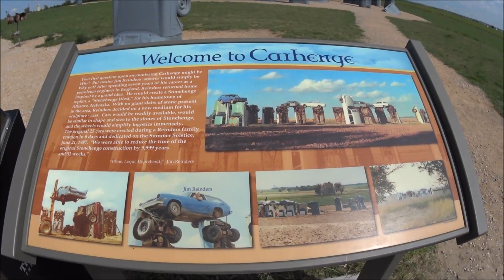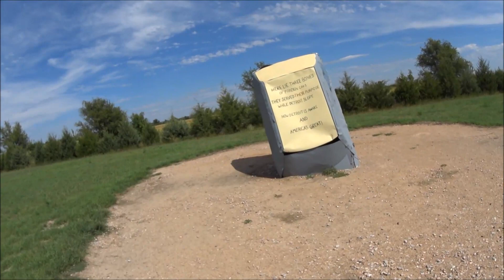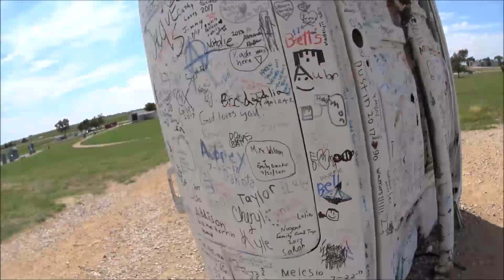Countdown to the Eclipse // viewing the totality in WY